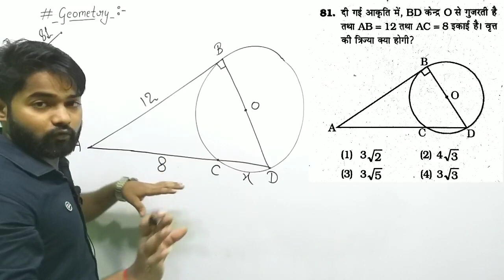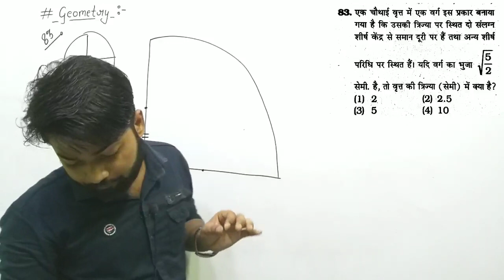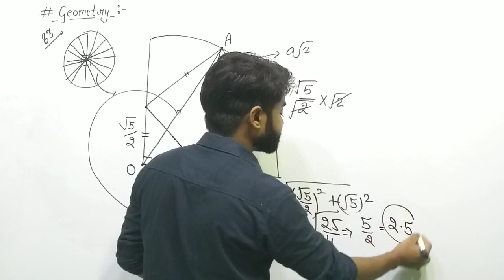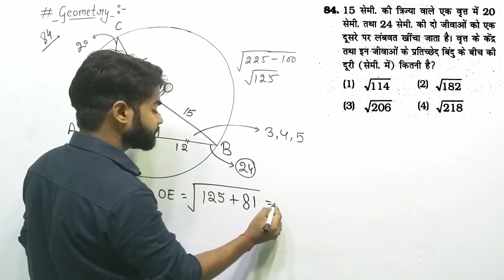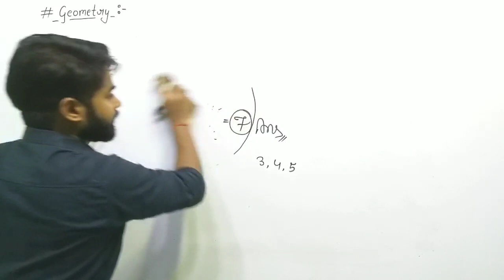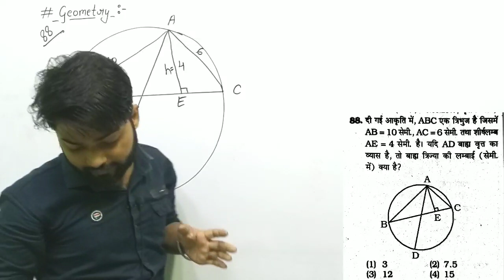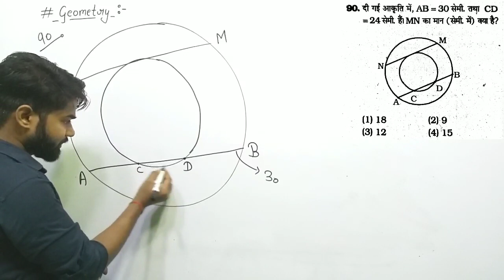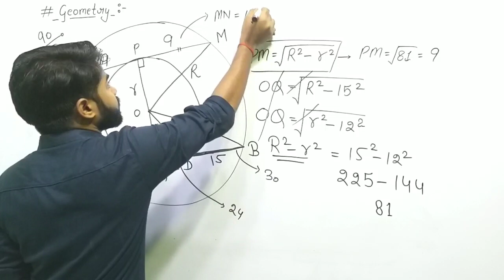GEOMETRY BY KIRAN PRAKASHAN 9500+ | MATHS BY ANKIT SIR